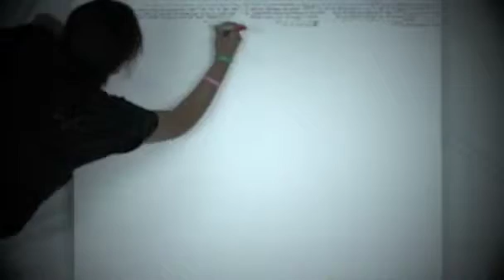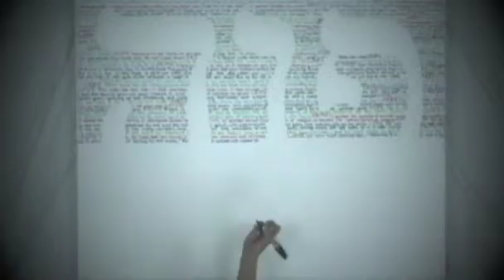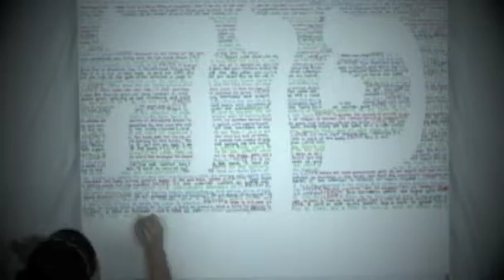Youth Pinna SSBC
A music video made with our youth to the music of Climbing Blind documenting the creation of a symbol of all they had been taught over the past three years